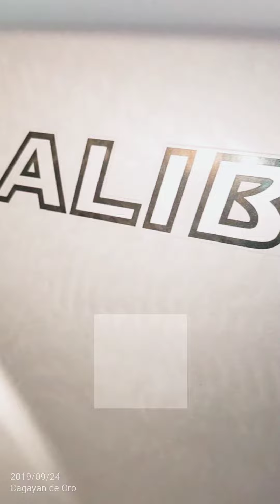Paint Correction for Nissan Navara 😊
Platinum Coating
3 Layers Coating
2 Years Warranty
5-7 Lifespan